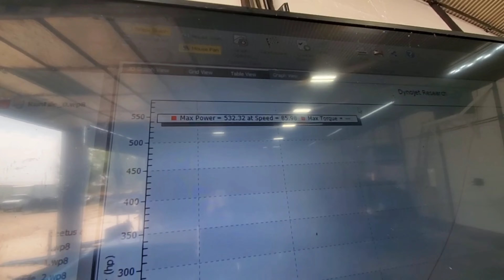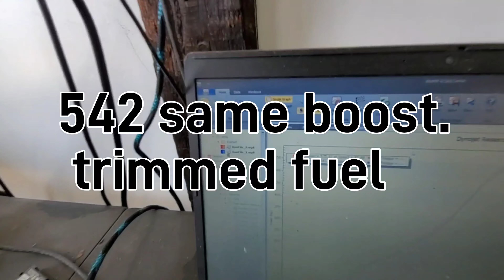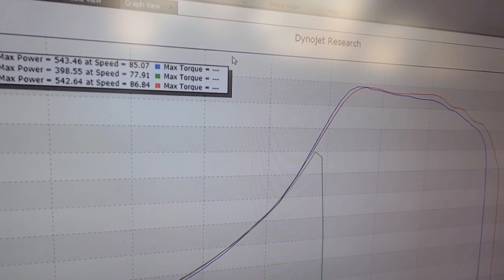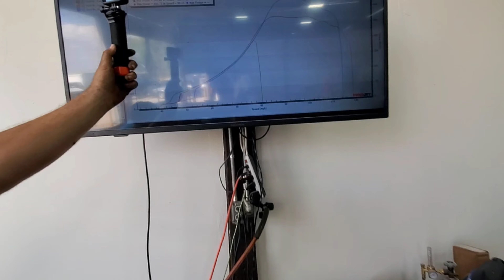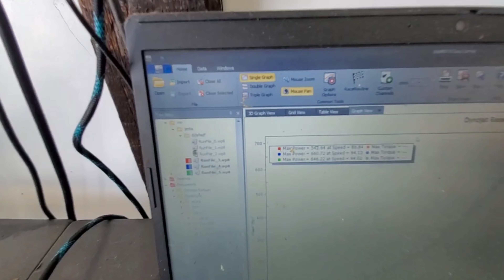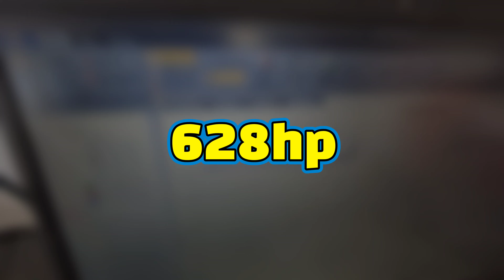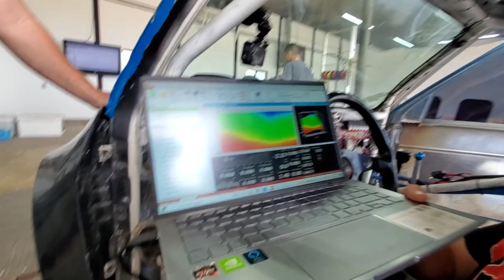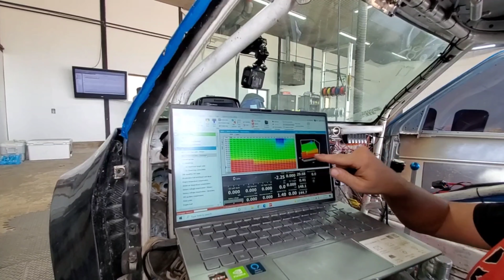PFI Speed Dyno day Vw Jetta Drag car called the smurf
Taking the smurf to Pfi Speed. From oregon all the way to Denver The 87 Jetta 2.0 turbo methonol drag car get a fresh tune from Brent and I get to nerd out with him and Jamie.
Our only goal was to sort out some issues and we found a fuel pressure problem that was shutting the car down. We ended up installing the pfi speed relay kit.
The hospitality and help from Brent and Jamie is 2nd to none. I had an excellent time with our team. let's go!!!

sign rpm act

Check out some stuff that we use on our race team!!

Ratchet tie down straps

E track setup

GT 28 TURBO

Gt3582 turbo

Racequip helmet

RaceQuip Non SFI Helmet and Neck Support Collar